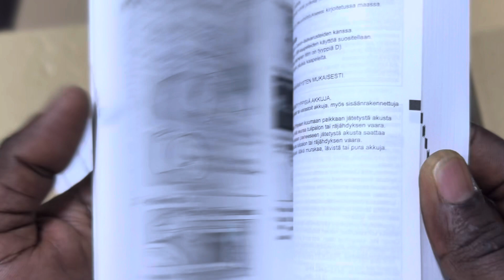Canon EOS R100 RF-S18-45mm F4.5-6.3 is STM Lens Kit, Mirrorless Camera, RF Mount Unboxing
Experience the fun of RF mount content creation with the smallest and lightest EOS R series camera (1), the Canon EOS R100. Excellent still-image capabilities start with its 24.1 Megapixel APS-C size CMOS Image sensor and DIGIC 8 processor, along with Dual Pixel CMOS AF with the ability to detect human faces and focus on their eyes. The EOS R100 also can record Full HD video at up to 60 frames per second, and detailed, high-res 4K from the central area of the sensor at 24 frames per second.